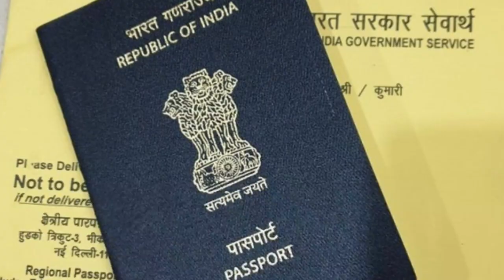Full Detail | AUTH Bridge Background Verification process ? Background Screening from Authbridge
Maine is video me btaya h authbridge company ke background verification process ke bare me ki kaise hota h aapka background screening or kon se documents aapko submit krne padege agr aap fake kr rhe ho to kaise bach sakte h full detail me hindi me discuss kiya h i hope aapko video acha lage thanks..

Thanks.